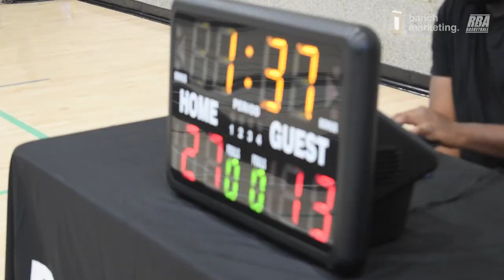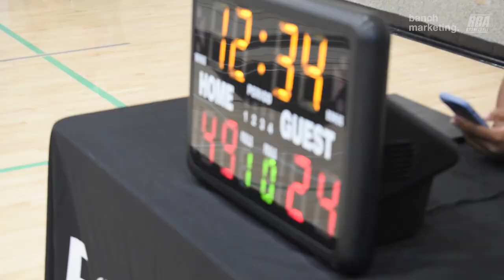2024 Burnaby Rec League Summer - CAPMO vs H&K - Roundball BC Mens Basketball League